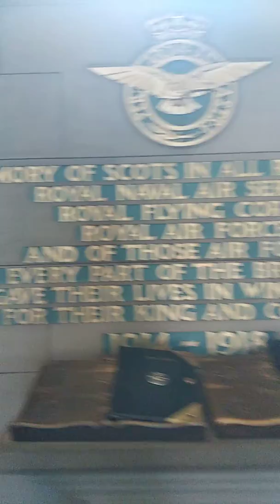Edyn zamek 2